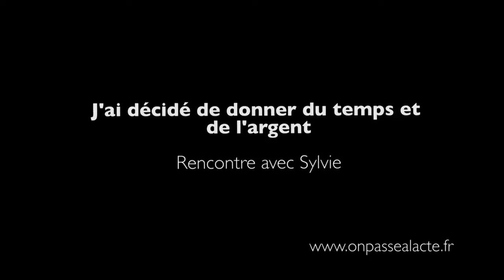Sylvie Pomaret : j'ai créé deux fondations, pour les artistes et la recherche médicale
Sylvie témoigne de son expérience en tant que mécène. Elle a créé deux fondations: une pour la recherche médicale et l'autre pour le développement artistique.
Au delà de donner de l'argent, Sylvie donne son temps pour fédérer l'activité de mécène et surtout, pour favoriser une émulation au sein de la communauté d'artistes qui ont été aidés.
Onpassealacte.fr est un site de journalisme positif ou journal positif sur les initiatives ingénieuses, remarquables et inspirantes réalisées par des citoyens à travers des interviews vidéos : faire avancer le schmilblick et changer le monde vers plus d'écologie et d'humanisme par la créativité, l'action et l'innovation citoyenne et individuelle.